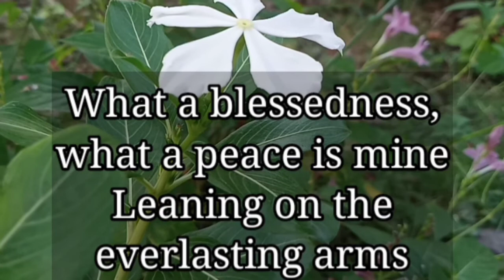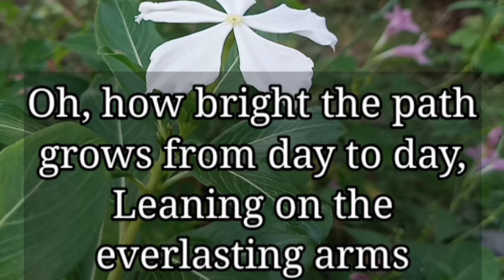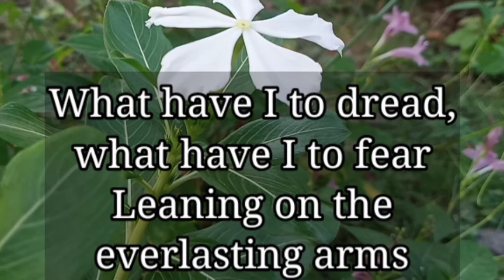LEANING ON THE EVERLASTING ARMS | Hymn | Lyrics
Psalm 18:2
The Lord is my rock and my fortress and my deliverer,
My God, my rock, in whom I take refuge;
My shield and the horn of my salvation, my stronghold.